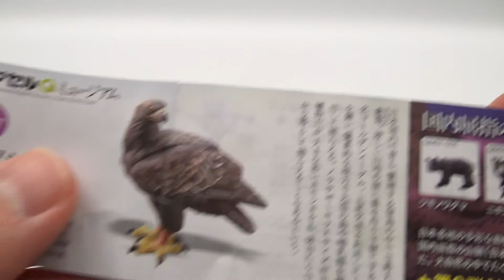Animals Of Japan Vol.08 : JAPANESE ALPES / 日本の動物 8 : 日本アルプス / Capsule Q Museum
Brand : Kaiyodo / Capsule Q Museum (Japan) / カプセルQミュージアム / 캡슐 Q 뮤지엄

Title : Animals Of Japan Vol.07 : JAPANESE ALPES / 日本の動物コレクション8 : 日本アルプス
 / 일본의 동물 8탄 일본알프스 편

Set contents :
55. Asian Black Bear / ツキノワグマ / 반달곰
56. Japanese Serow / ニホンカモシカ / 일본산양
57. Golden Eagle / イヌワシ / 검독수리
58. Japanese Dormouse / ヤマネ / 겨울잠쥐 (일본동면쥐)
59a. Rock Ptarmigan (Winter feather) / ライチョウ(夏羽) / 뇌조 (겨울털)
59b. Rock Ptarmigan (Summer feather) / ライチョウ(冬羽) / 뇌조 (여름털)
60. Hasegawa Ladybug / ダイモンテントウ / 하세가와 무당벌레

Secret : Mermaid (人魚 / 인어)